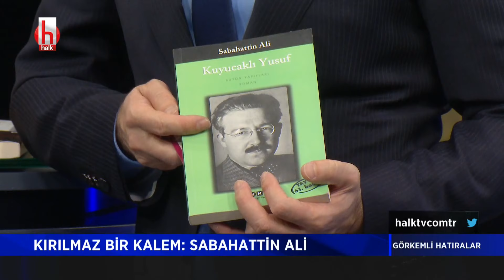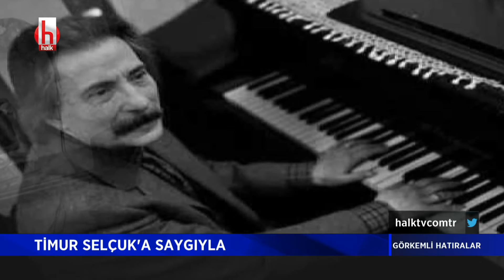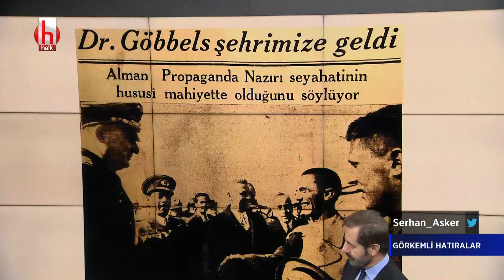Ataol Behramoğlu Kırılmaz Kalem Sabahattin Ali'yi anlattı | Görkemli Hatıralar 1.Bölüm 12 Aralık